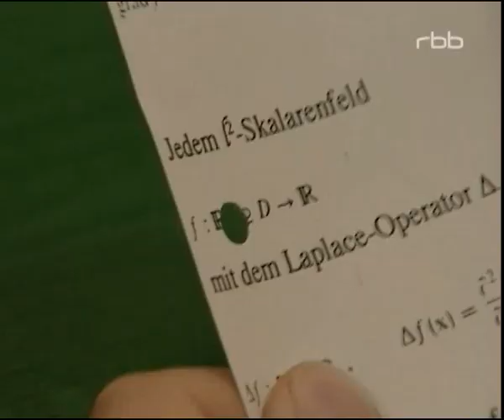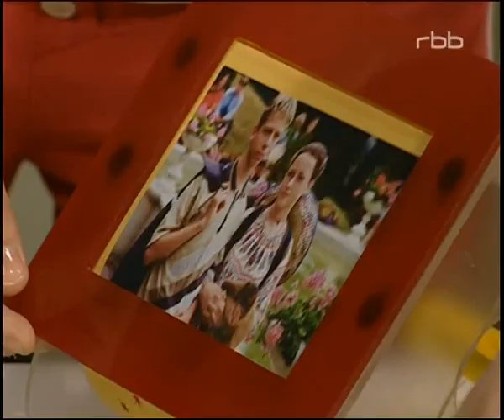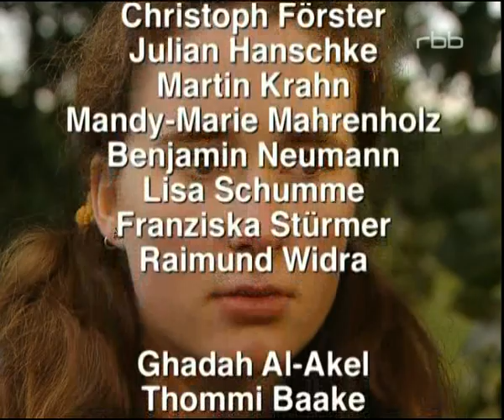Schloss Einstein Folge 126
Frau Feilke ist mit den Nerven am Ende: Ihr Sohn Atze ist einfach abgehauen, um dem drohenden Umzug nach Hamburg zu entgehen. Alexandra entdeckt ihn schließlich, als sie bei Herrn Pasulke die Blumen gießen will: Ihr Freund hat sich in der Wohnung des Hausmeisters verschanzt. Alexandra verspricht Atze zunächst, ihn nicht zu verpfeifen. Aber als die Polizei und die Feuerwehr sogar den See absuchen und den Wald nach Atze durchkämmen, macht sie ihrem Freund klar, dass Weglaufen keine Lösung ist. Resigniert gibt Atze kleinbei und kehrt zu seinen Eltern zurück. Der entgültige Abschied zwischen ihm und Alexandra scheint vorprogrammiert zu sein. Antje hat eine sensationelle Geschichtsklausur hingelegt und dafür von Dr. Wolfert eine glatte Eins kassiert. Der eisenharte Pauker kann sich zwar Antjes urplötzlichen Leistungsschub nicht ganz erklären, gibt ihr aber trotzdem die Zeugnisnote Vier, damit ist die drohende Versetzungsgefahr gebannt. Dankbar für deren Schützenhilfe lädt Antje ihre Freundin Laura über das Wochenende auf den elterlichen Bauernhof ein. Die beiden Mädels genießen dort die schöne Zeit, bis Antje mitten im Treckerfahren einfällt, dass sie ihre Geschichtsunterlagen mitsamt Dr. Wolferts kopiertem Lösungszettel in der Schülerbar liegengelassen hat. Philip, der für seine Lieblingslehrerin Frau Gallwitz Arbeitspapiere locht und ablegt, wird von Max und Thekla mit Papiergeschossen traktiert. Als die Nervensägen weiter stören, sinnt Philip auf Revanche und konstruiert für die beiden eine Konfetti-Juckpulver-Falle. Doch auch Max und Thekla sind nicht auf den Kopf gefallen.